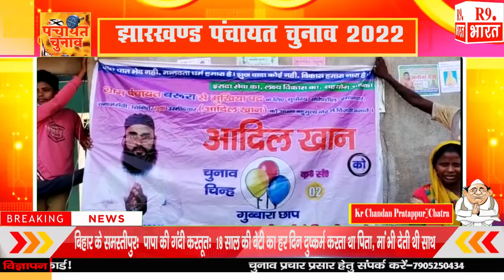बरूरा पंचायत से मुखिया प्रत्याशी आदील खान लगातार चला रहे हैं जनसंपर्क अभियान